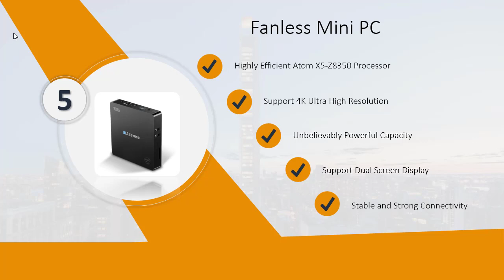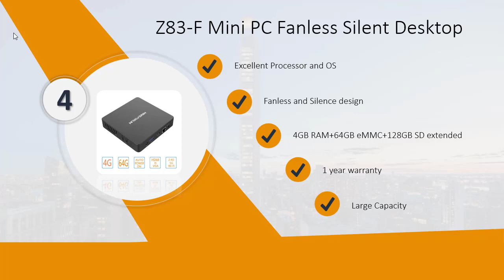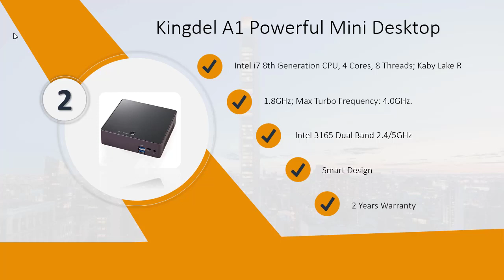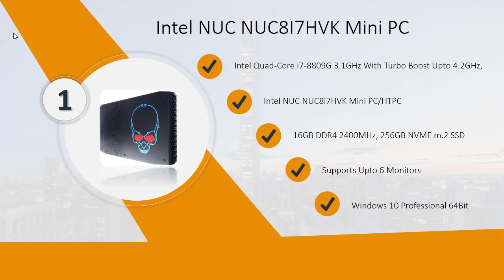5 Best Mini PCs to Buy in 2019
📢In today's video, we listed the best budget Mini PCs in the market for this year. I made this list based on my personal opinion and I tried to list them based on their price, quality, durability and more. If you have any other recommendations that you think deserve to be in this list, you can leave a comment below and i will get back to you as soon as i can :)
FOR  (USA)
✅ 5. Alfawise
✅ 4. MINISFORUM
✅ 3. ACEPC AK2 Mini
✅ 2. Kingdel A1
✅ 1. Intel NUC

Shopping Now Aliexpress